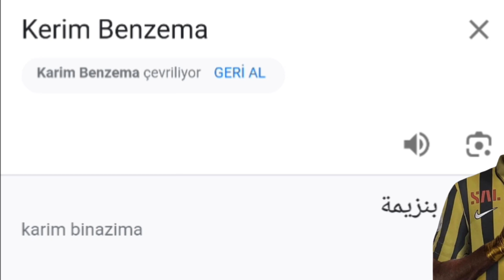Arapça Karim Benzema 1 Dakika Boyunca 🇸🇦💸💵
Sıradaki Futbolcu Kim Olsun Ve Hangi Dil Olsun Yorumlara Yazın 🔥⚽⚧️👑